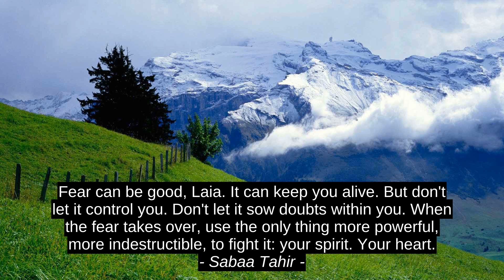Sabaa Tahir Top 3 Quotes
Rajesh Walecha, Sarah McLachlan, Sabaa Tahir, success, top, motivation, citation, inspiration, quotes, best